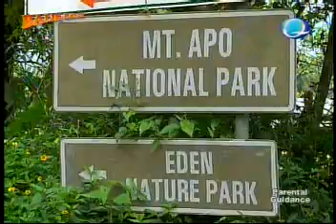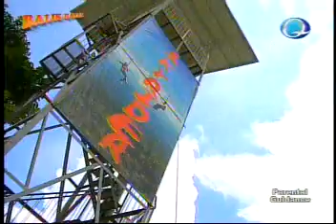Champ @ Balikbayan Part 2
Recorded by: Antonette Maniquis
Courtesy: QTV11